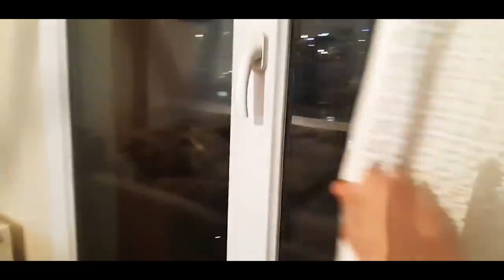أفضل سلسلة قصص تربوية وأخلاقية للأطفال عيد ميلاد علي أوراس !! حفلة عيد ميلاد سعي Ad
Ad أفضل سلسلة قصص تربوية وأخلاقية للأطفال عيد ميلاد علي أوراس !! حفلة عيد ميلاد سعي